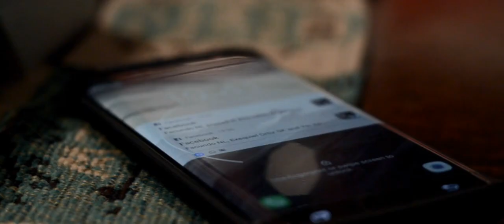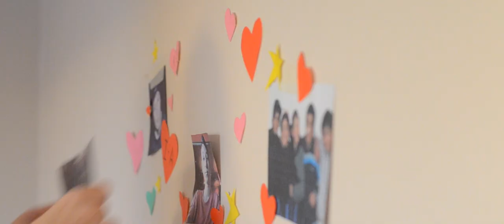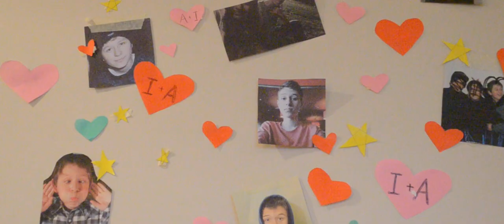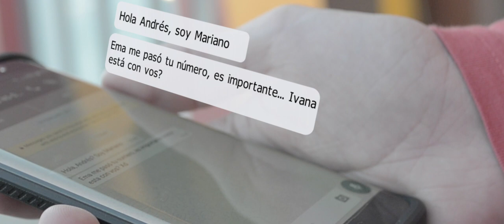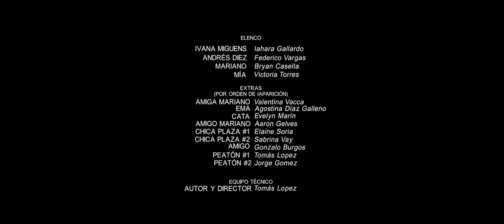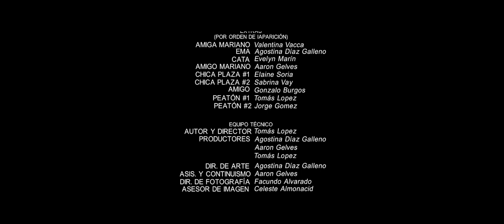Obsesión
ELENCO
IVANA: Iahara Gallardo.
ANDRÉS: Federico Vargas.
MARIANO: Bryan Casella.
MÍA: Victoria Torres.

EQUIPO TÉCNICO
Autor y Director: Tomás Lopez.
Producción: Agostina Díaz Galleno, Aaron Gelves y Tomás Lopez.
Dir. de Arte: Agostina Díaz Galleno.
Asistencia y Continuismo: Aaron Gelves.
Dir. de Fotografía: Facundo Alvarado.
Asesor de Imagen: Celeste Almonacid.
Peinado: Valentina Vacca.
Microfonista: Jorge Gomez.
Montaje y Foley: Tomás Lopez.
Música Original: Celeste Almonacid, Agostina Díaz Galleno y Aaron Gelves.

Grabado en abril de 2017. Río Gallegos, Sta. Cruz.

Una producción de Aike Grabar! Contenidos Audiovisuales, junto a Pepa Byte.

Agradecemos especialmente a todos los que hicieron posible este corto! Y también a vos por mirarlo!